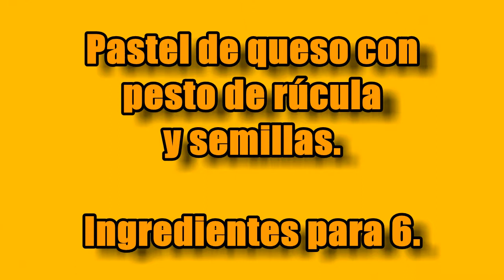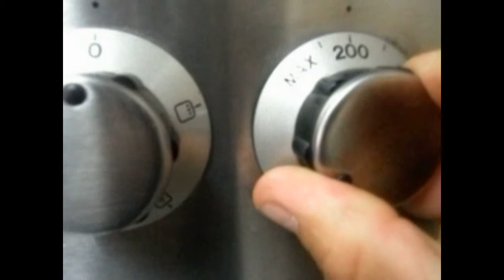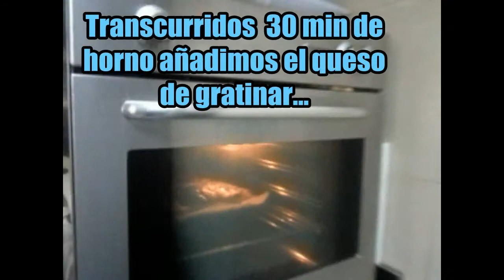Pastel de queso con pesto de rúcula y semillas.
Queso, pesto, rúcula y semillas...menuda bomba! El pesto se hace con albahaca, ajo, piñones, aceite y parmesano. La palabra "Pesto" viene del genovés "pestare", que significa machacar o moler en un mortero. Rúcula: En la época romana era conocida por su poder afrodisiaco, es común en Italia usandose en pizzas, añadiéndosela, tras el horneado. Es rica en vitamina C y hierro. Las semillas que he empleado son: cañamones, amapola, amaranto, pipas de calabaza y girasol, linaza, sésamo blanco y negro y semillas de quinoa.
Buen provecho!